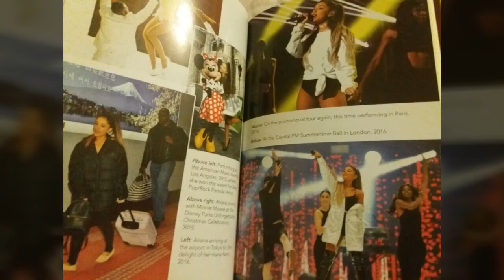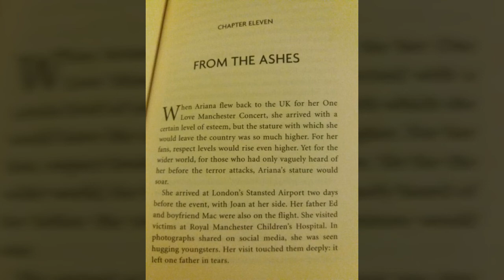[BOOK] Danny White - Ariana ("The Unauthorized Biography")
Hi guys !

I got the book written by Danny White (Ariana- "The unauthorized biography") and i wanted to share some extracts with you :) I really liked this book, there are a lot of things in it!